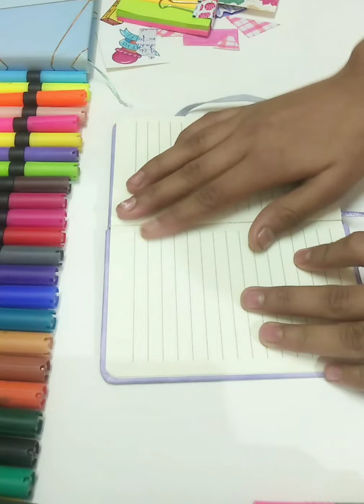New year jonural idea 💡 2022❤️